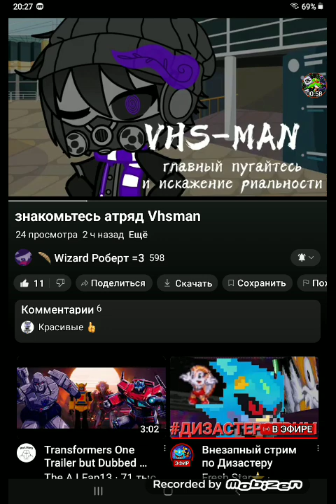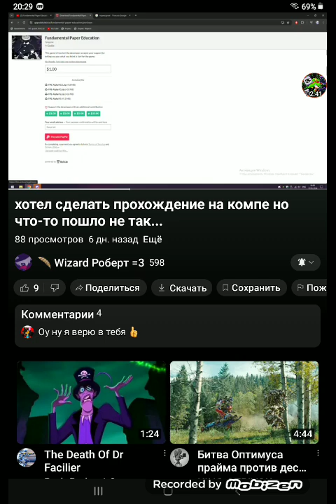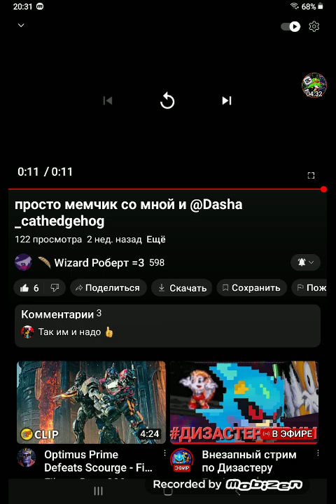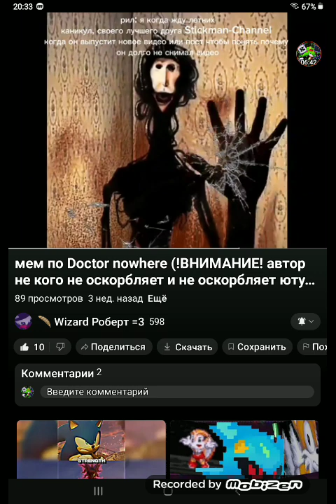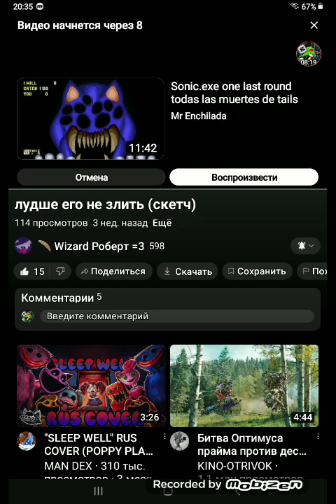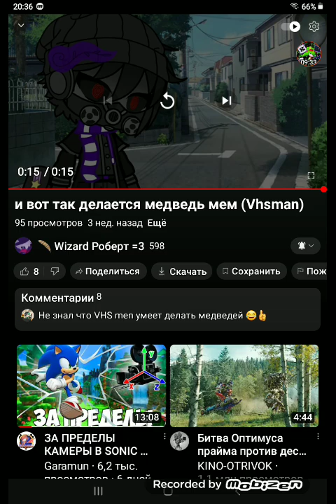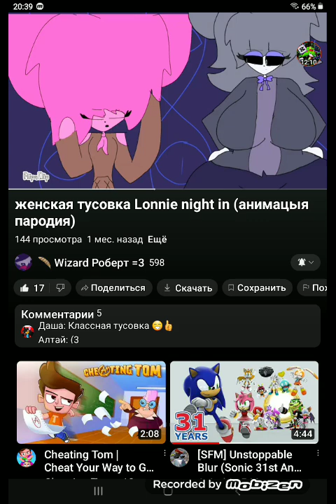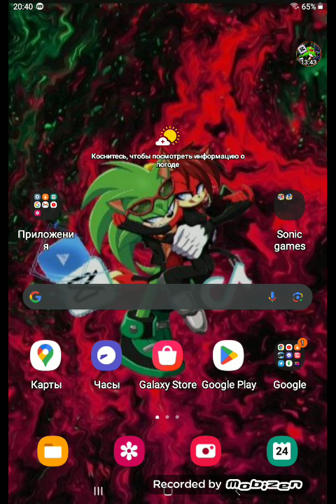Обзор на Визарда Роберта